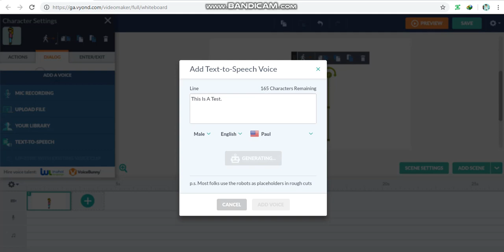The Oddcast Voices Are Working Again!